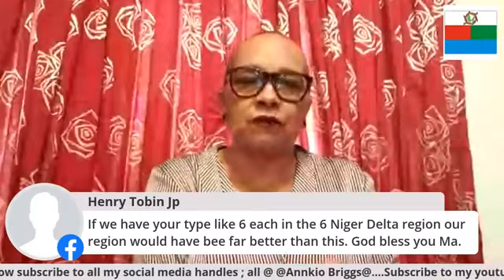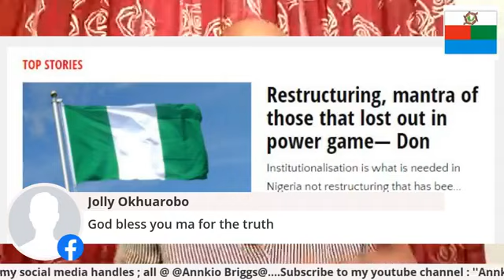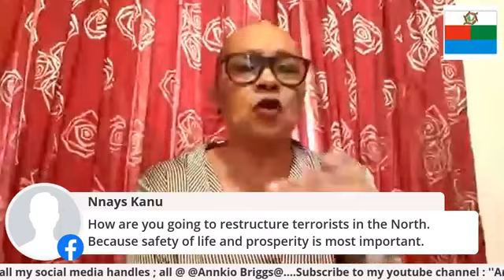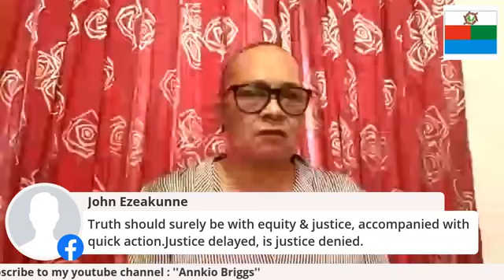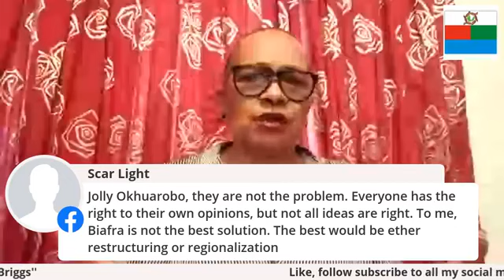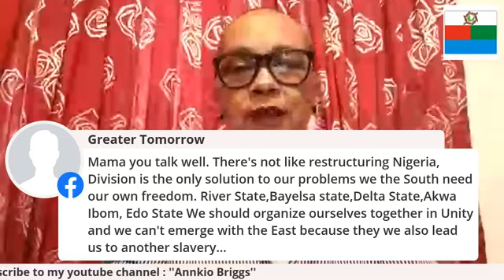RESTRUCTURING? SOUTH- YES, NORTH-NO...... REFERENDUM?